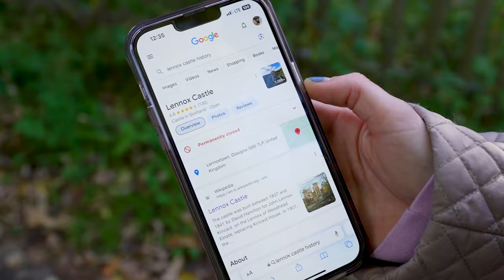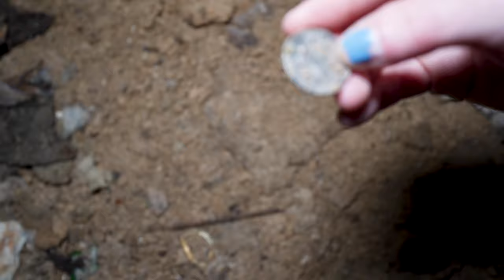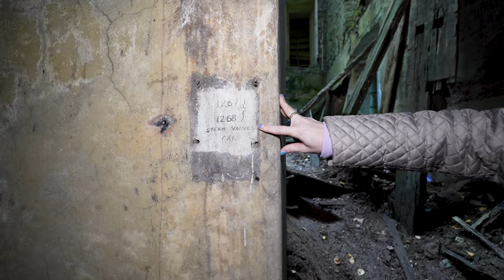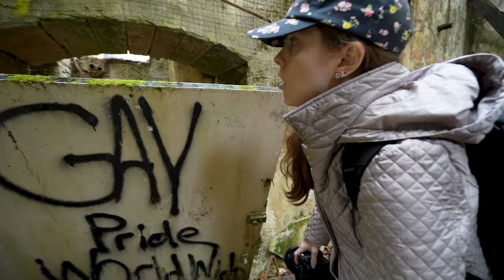Exploring a Beautiful Abandoned 1800’s CASTLE in Scotland! - Lennox Castle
In this episode we will be exploring an abandoned castle in Scotland named Lennox Castle. Lennox Castle is located in Lennoxtown, Scotland. It is known for once being Scotland's largest institution for people with learning disabilities. The castle was built between 1837 and 1841. In 1927, the castle and its land was purchased by the Glasgow Corporation, and was converted into the mental hospital. The hospital opened its doors in 1936. The castle itself was the nurses' home and its grounds provided accommodation for about 1,200 patients. Soon after opening, the facilities were vastly overcrowded, understaffed and underfunded. By 1982, 1360 patients between the ages of 10 and 80 years old were looked after by around 500 staff- with fewer than half of these being trained nurses. The care provided by the hospital was reported to be poor, with patients being malnourished. This hospital was shut down permanently in 2002. In 2008, there was a devastating fire that left the castle in ruins.

We really appreciate your support! We also appreciate patience with the advertisements as part of the YouTube Partner Program. The more we make, the farther we can go explore and show you all these amazing abandoned places!!